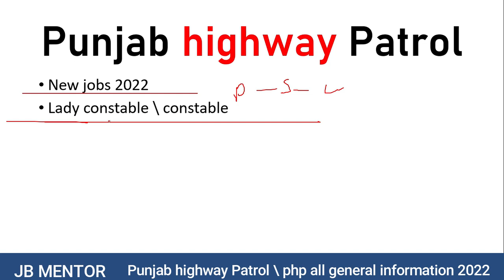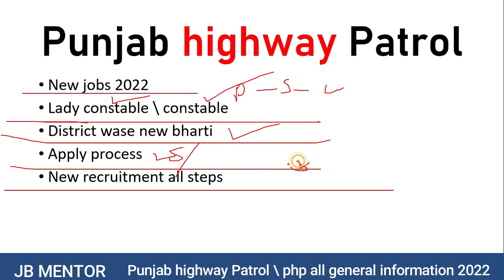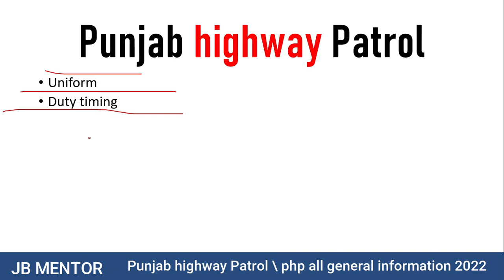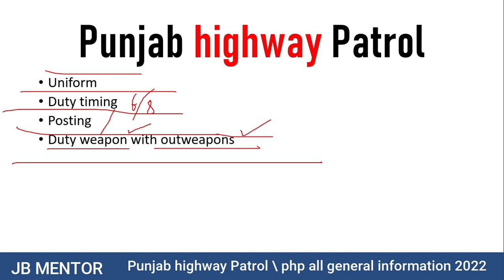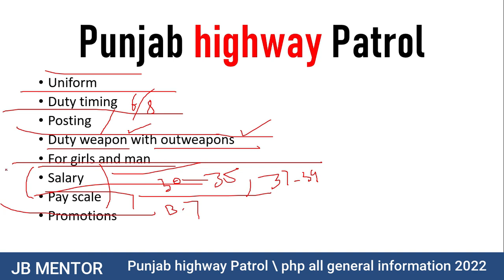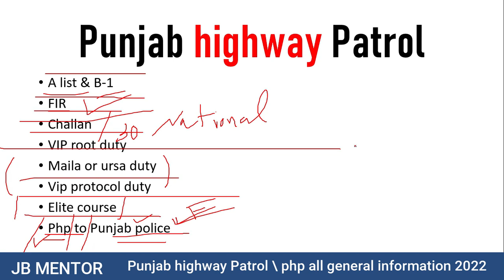Punjab highway patrol || php constable, Lady constable, salary, promotion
PHP Jobs 2022
PHP Police Jobs Written Test
How To Pass PHP Police Written Exam
Punjab Highway Patrol

php new jobs 2022
Punjab highway patrol new jobs
New jobs 2022
Lady constable \ constable
District waise new bharti
Apply process
New recruitment all steps
Salary
Promotion
New jobs 2022
Lady constable \ constable
District wase new bharti
Apply process
like chest\ quid \ running\ written paper \ result \ interview \ final list \medical \ order letter \ appointment letter
Uniform php,
Duty timing php,
Posting php,
Duty weapon with outweapons php,
For girls and man,
Salary php,
Pay scale php,
Promotions  php,
Constable to headconstable php,
A list & B-1,
FIR,
Challan,
VIP root duty,
Maila or ursa duty,
Vip protocol duty,
Elite course,
Php to Punjab police,